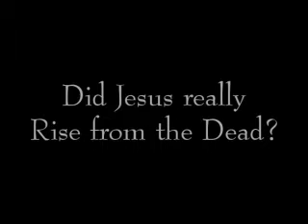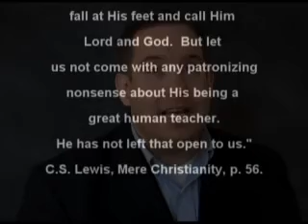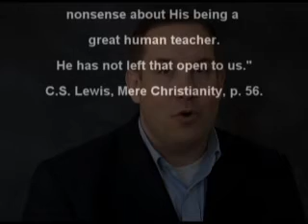Did Jesus really rise from the dead? Pt-2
Speech by Pastor Black.  Tabernacle Baptist Church

All Music licensed from Dawn Music
35622  At The Fair
14403  I_Sing_The_Mighty_Power_Of_God